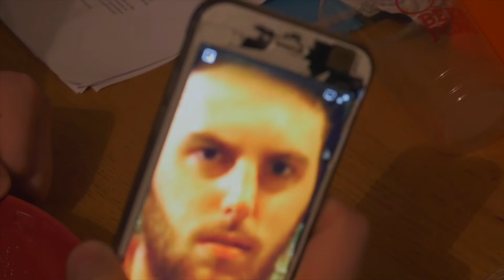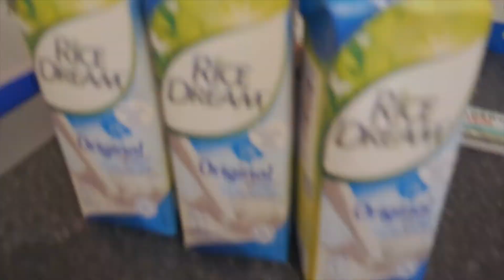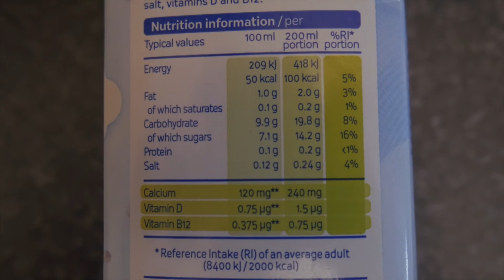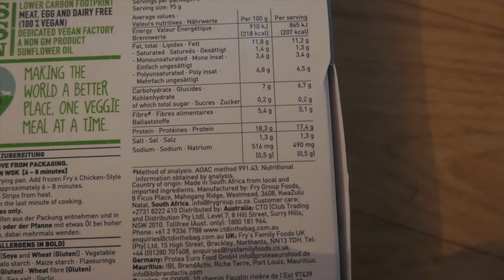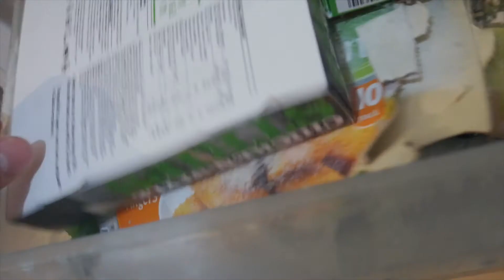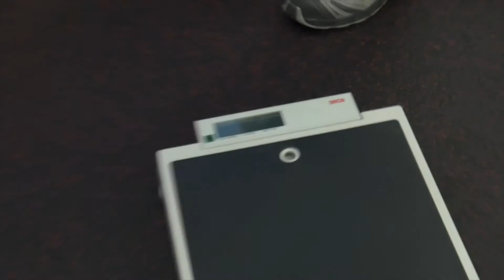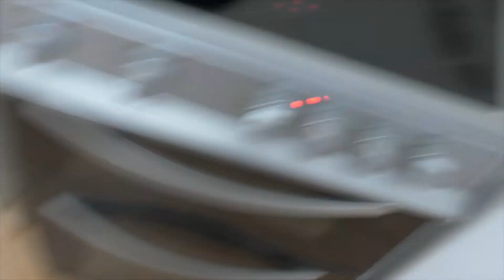I'VE MADE A CHANGE